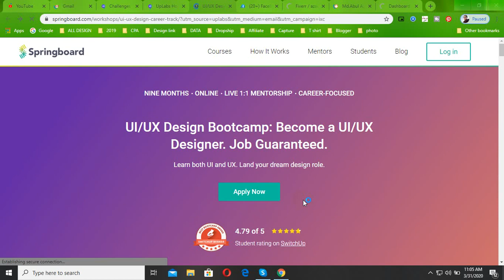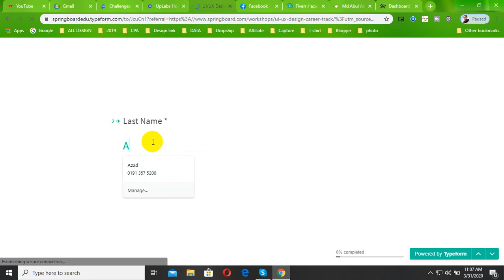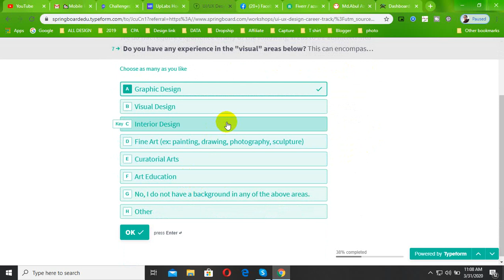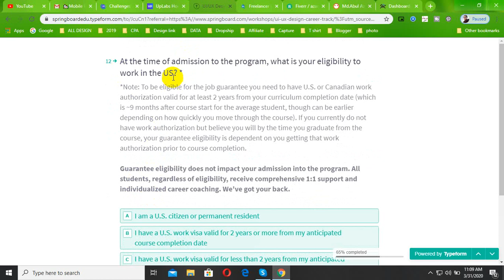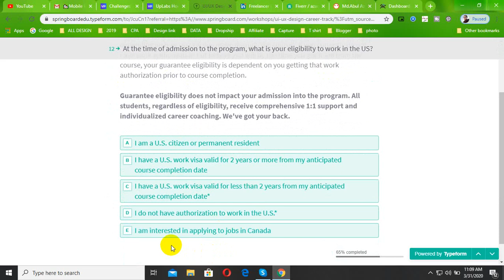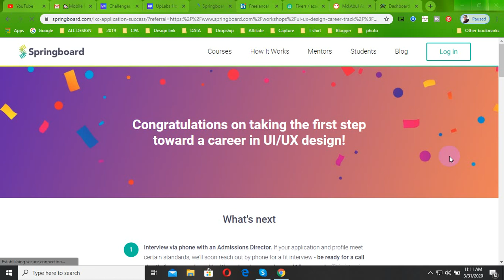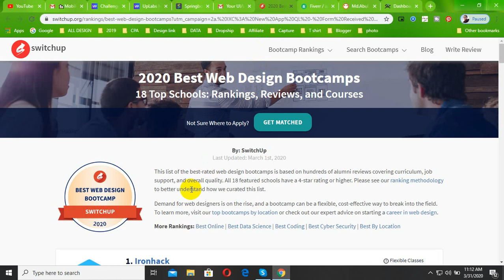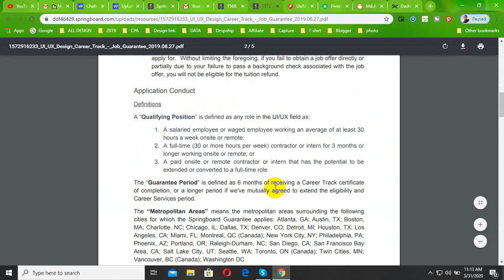springboard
100% quality and satisfaction in my work is guaranteed.

 - 100% money back guarantee
 - Superb aftercare
 - Unlimited Revisions

Included Files:
Compatible with Adobe Illustrator
100% Vector
Easy to edit & customize
01 x AI
05 x EPS 10: (Vector – Openable with many vector based graphic * programs such as Illustrator, CorelDraw)
05 x JPG - 4680×3120 px
05 x PNG - 4680×3120 px
05 x PDF
05 x SVG
Features:

Requirements:
1. What is your main Business Service?
Ans:
2. What is your Busisess Logo Name?
Ans:
3. Which Category does Your Business fall in-?
Ans:
4. Have you any Sample?
Ans:
5. Any color Preference?(Red/Blue/Orange/Black/White/Pink/Others)?

You can follow me there:
Youtub